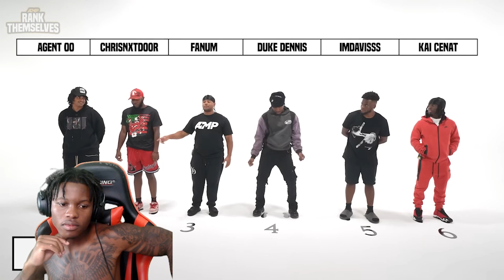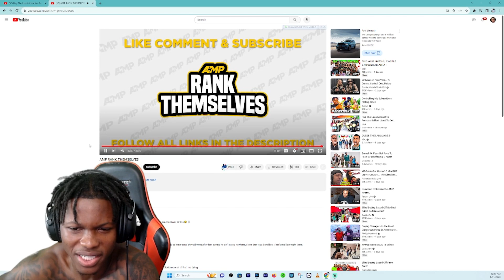AveryB Reacts TO AMP RANK THEMSELVES